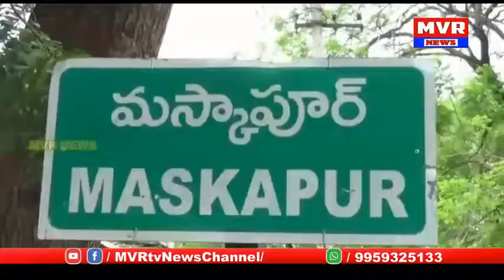ఖానాపూర్ మండలంలో చికెన్, మటన్ వ్యాపారస్తుడుపై దాడి